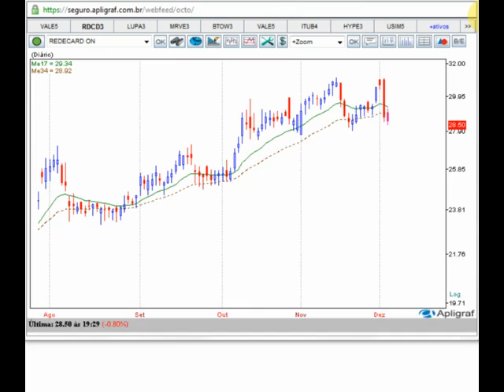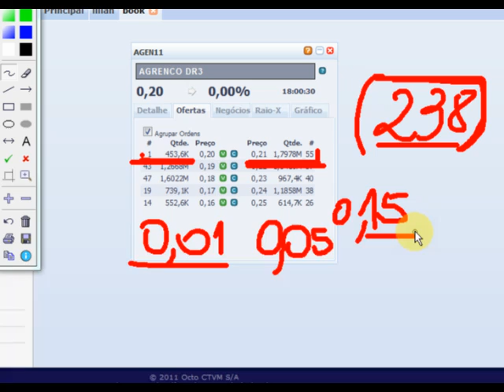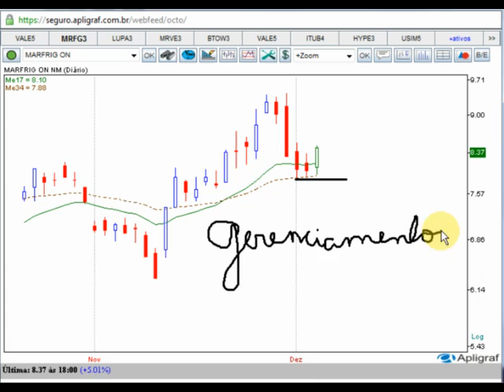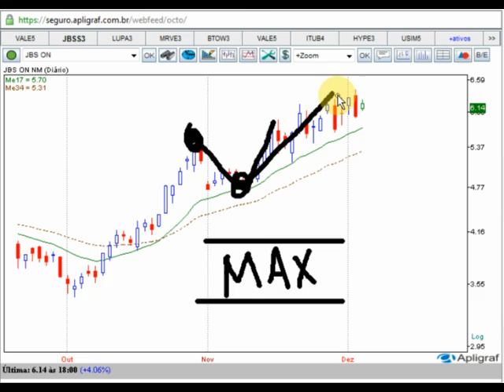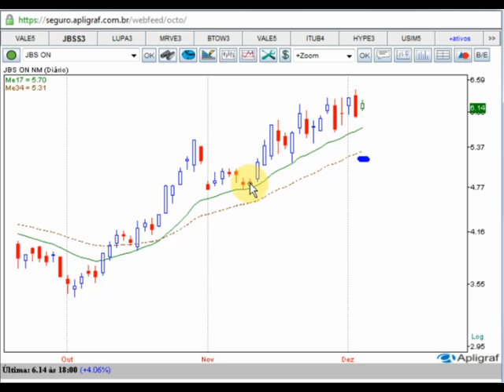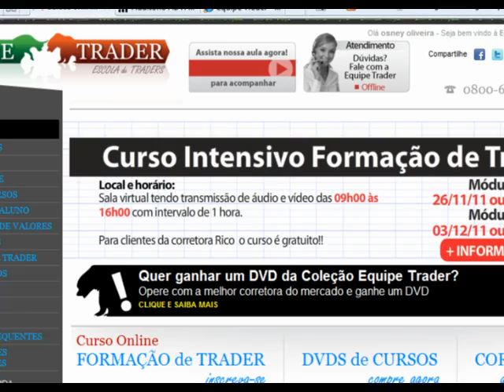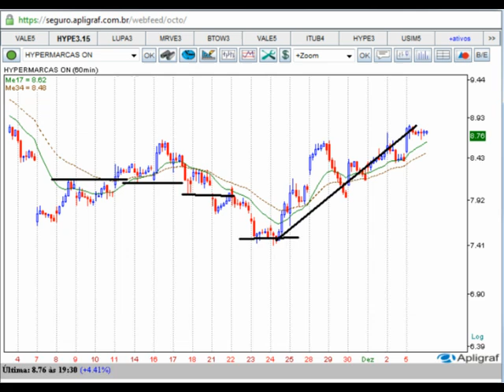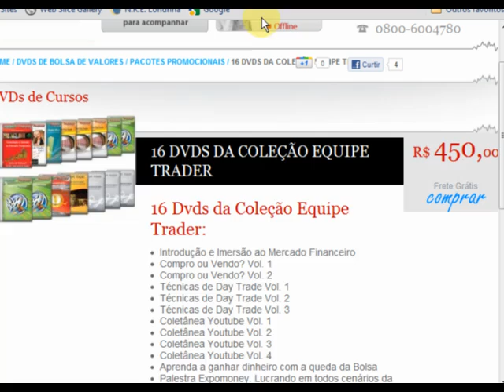Auditório ADVFN. Equipe Trader - 05/12/11